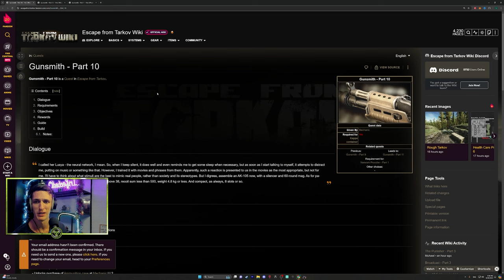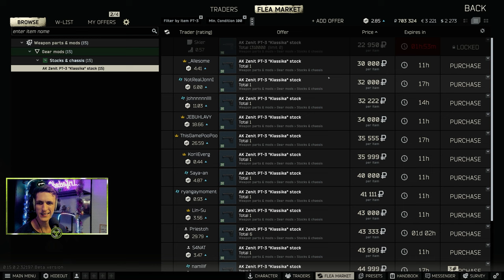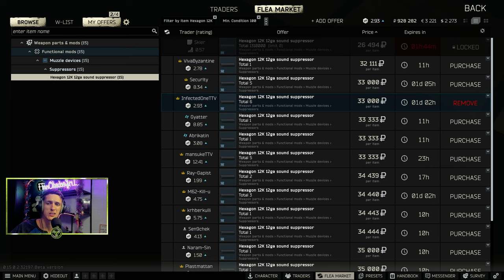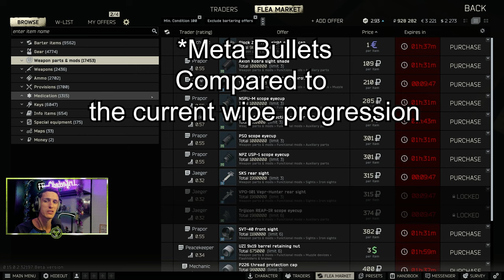How To Make Millions On Tarkov (Without Even Raiding)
A short video guide explaining the concept of Escape from Tarkov drop shipping,
and how to abuse it to make millions from the comforts of your hideout.
Chapters:
00:00 - 00:19 Intro
00:20 - 01:00 Drop shipping Basics
01:01 - 01:37 Why Quest?
01:38 - 01:53 Ammo Flip Example
01:54 - 03:52 Gunsmith Quest Attachments Example
03:53 - 05:00 Downside And Common Mistakes
05:01 - 05:40 Summary
05:41 - 07:00 Extra Post Edit Bargains